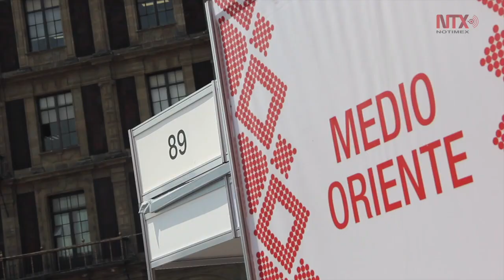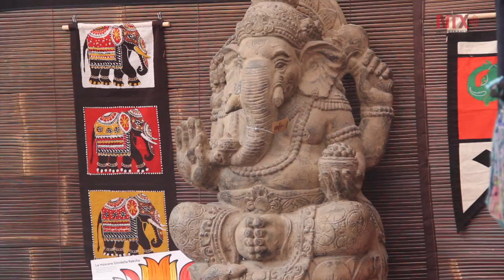La Feria Internacional de las Culturas Amigas regresa a la Ciudad de México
Por décima ocasión, la Feria Internacional de las Culturas Amigas regresa a la  Ciudad de México, con la temática del diseño en el marco de “Capital Mundial del Diseño CDMX 2018” y China como país invitado.